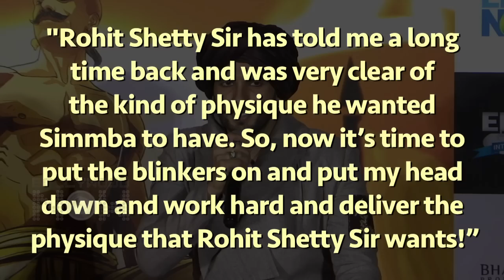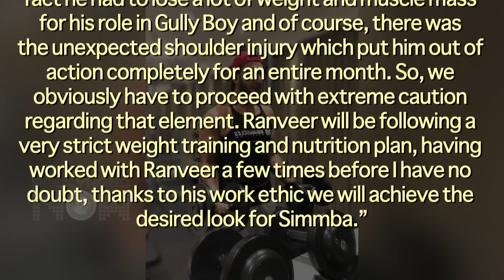Ranveer Singh's SHOCKING Body Transformation For SIMMBA By Rohit Shetty | Sara Ali Khan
Ranveer Singh starts to bulk up for Rohit Shetty’s Simmba – view pic. Simmba is set to hit the screens on December 28.